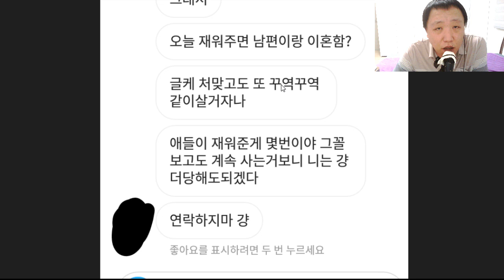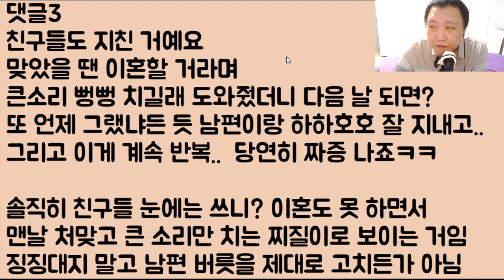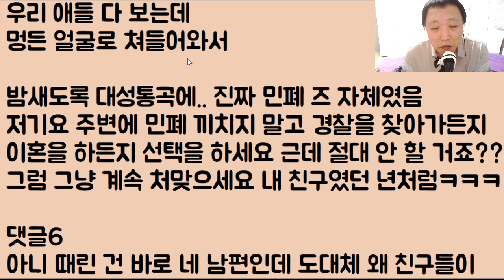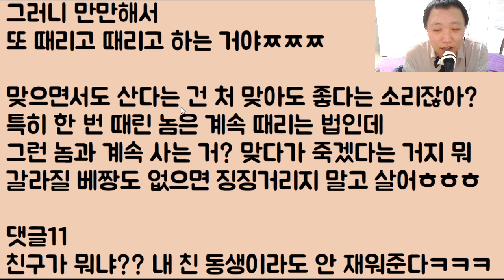[남미새의 최후ㅋㅋ] 제가 남편한테 맞았는데 친구들이 저를 때린 남편 말고 오히려 맞은 저한테 욕을 합니다 죽을 때까지 더 처맞아야 한다며.. 이게 말이 돼요?